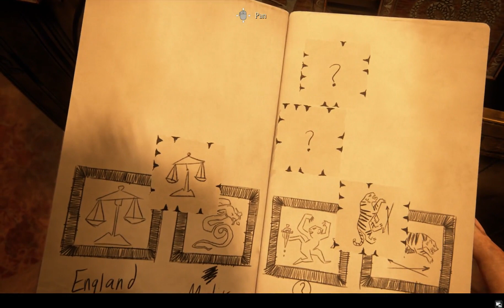UNCHARTED PC Walkthrough Gameplay Part 9 _ HIDDEN IN PLAIN SIGHT (Full Game /Arbic)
Uncharted 4 PC Remastered Gameplay Walkthrough Part 9 - HIDDEN IN PLAIN SIGHT / From the Uncharted Legacy of Thieves PC Collection using the 60fps Performance Mode
Thanks to PC for the Review Code

Seek your fortune and leave your mark on the map in the UNCHARTED: Legacy of Thieves Collection. Uncover the thrilling cinematic storytelling and the largest blockbuster action set pieces in the UNCHARTED franchise, packed with all the wit, cunning, and over the top moments of the beloved thieves - Nathan Drake and Chloe Frazer. In an experience delivered by award winning developer Naughty Dog, the UNCHARTED: Legacy of Thieves Collection includes the two critically-acclaimed, globe-trotting single player adventures from UNCHARTED 4: A Thief's End and UNCHARTED: The Lost Legacy. Each story is filled with laughs, drama, high octane combat, and a sense of wonder - remastered to be even more immersive. Live the adventure like never before with the features and incredible speed of the PlayStation 5 console. The award-winning fidelity and detail from the developers at Naughty Dog is made even more stunning with improved visuals and framerate. Feel the blockbuster action of the UNCHARTED franchise with the DualSense wireless controller's haptic feedback and adaptive triggers.